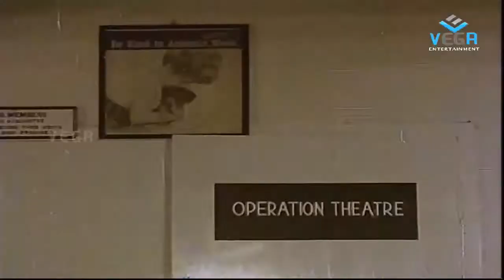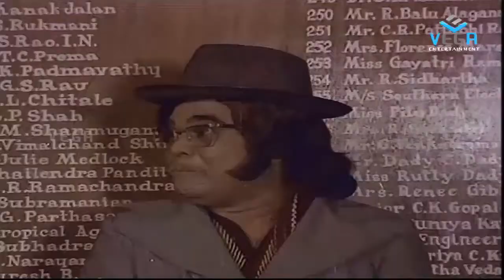Old Man And A Dog Comedy : 18 Vayathenela Movie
Watch 18 Vayathenela Movie Comedy Scenes